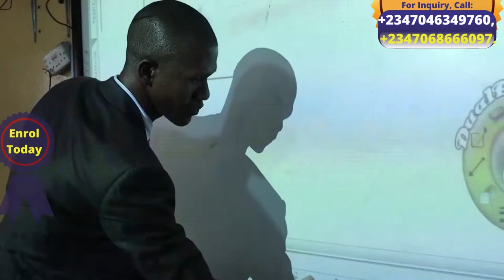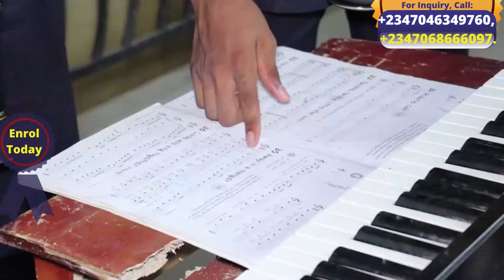Documentary of Trinity International College, Ofada, Mowe, Ogun State.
OUR SCHOOL
TRICOL is a future-inclined College that is passionate about its vision. With eternity in view, we build a bridge between who a child is today and who he or she will become tomorrow. Our focus is on the health of the soul and spiritual growth of each student, and we teach the freedom that we have received in Jesus Christ as seen in John 8:32, "Then you will know the truth, and the truth will set you free."
Though we do not claim to have all the answers, we have developed a stable framework that is based on our firm belief that with Christ, all things are possible. This is the confidence we inculcate in our students to face the uncertain future with a strong assurance that they can succeed in their chosen path.
We present you with a haven for the total development of your ward.